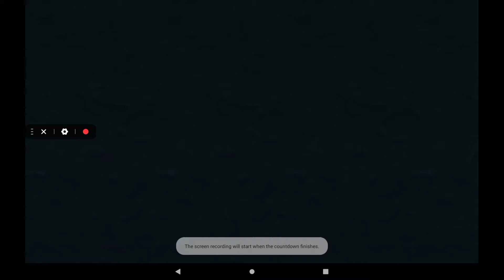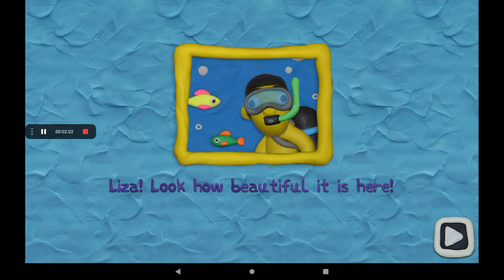12 Locks game